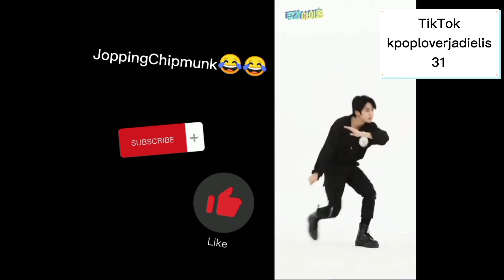Listening to my First kpop songs again part 1(Just vibing)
(Just come vibe with me)